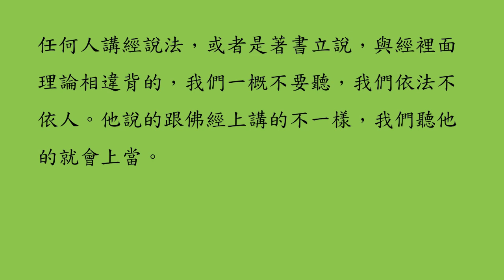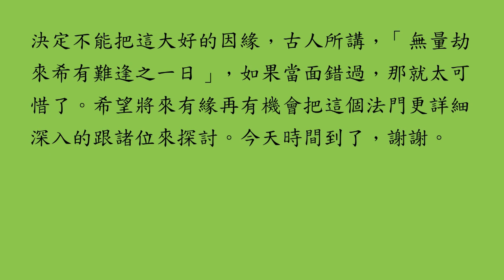（重要）大勢至菩薩念佛圓通章大意（下）淨空法師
「是心是佛」是從體上講的，一切眾生皆有佛性，一切眾生本來成佛，是從這一方面來說的，這是講性德，你本來是佛。如果你現在再加上修德，那就是「是心作佛」。怎麼作法？念佛就是作佛，直截了當。你本來是佛，你現在又作佛，你怎麼不成佛？決定成佛。
　　如果把這句話展開，我告訴諸位，「是心是菩薩，是心作菩薩」，他就變成菩薩了。等而下之，「是心是人，是心作人」，你來生不失人身。我們現在這個心是不是個人？我們現在是不是在作人？這要搞清楚。「人」，在中國的定義是五倫八德，仁義禮智信稱作五常，常就是不能變更的，這是人的基本德行，我們有沒有做到？五常就是佛法裡面的五戒，我們的五戒清淨不清淨？五戒清淨就是「是心作人」，我們來生不失人身，五戒要不清淨，我們這個心沒有在作人。換句話說，如果我們心裡貪心熾盛，心裡充滿貪心、慳吝心、吝嗇，這就是「是心作鬼」，鬼是貪心。佛在經上講的，餓鬼道是貪欲，畜生道是愚痴，地獄道是瞋恚。我們現在這個心裡造什麼？你要是造貪，你就作餓鬼；你要是瞋恚，你就作地獄；你要是是非真妄都搞不清楚，你是愚痴，就是作畜生。所以「是心是佛」通十法界，「是心作佛」也通十法界。
　　我們在十法界當中要是把事理真相都搞明白了，應該要用智慧來選擇，我們選擇最上乘的「是心是佛」。所以學佛的人常常要想想，我這個心像不像佛心？佛是我們修行的榜樣，我們要依照這個榜樣來塑造自己，這叫做學佛。我的行為像不像佛？我的言語像不像佛？如果我們的存心、言語、造作都像佛，這就叫「是心作佛」，那哪有不成佛的道理！
　　說到這個地方，我在此地要告訴大家，這句阿彌陀佛怎樣念是真正得力，怎樣念與阿彌陀佛相應。這一句佛號是淨土三經的綱領，是淨土五經的題目，念這句佛號就是把淨土三經、五經統統念到了，一個字沒漏掉。這一聲佛號念起來的時候，三經、五經裡面的理論、教誨、方法、境界統統現前，所以叫「現前三昧」，這樣念佛他怎麼不得受用！三經、五經我們如果像這樣的講法，一天講兩個小時，天天不間斷，我來講至少要講三年。三年所講的，在一句「阿彌陀佛」統統含攝，所以念這一句「阿彌陀佛」必須把這個境界統統現前，你在這裡面有無盡的受用，這叫「念佛三昧」，聲聲佛號都是入念佛三昧。
　　如果再把這個境界擴大一點，這一句佛號包括釋迦牟尼佛四十九年所說的一切法門、一切經論，真正不可思議。再要擴大一點來說，這句佛號包括十方三世所有一切諸佛演說無量無邊的修多羅，這一句阿彌陀佛是總綱領。你這一句阿彌陀佛裡頭沒有這樣廣大的境界，你怎麼能離苦得樂？怎麼能夠破迷開悟？所以我們同樣念一句阿彌陀佛，心境不相同，我這一句阿彌陀佛念得海闊天空，清淨無比；你念那一句阿彌陀佛界限重重，煩惱無盡，這怎麼會一樣？不一樣。
　　譬如，孫中山先生建立中華民國的時候提倡的三民主義，國歌歌詞第一句是「三民主義，吾黨所宗」，革命志士聽到這一句，整個三民主義的理想、方略、境界完全湧現在面前，激發他勇猛、精進、努力去犧牲奉獻，他去做，有這麼大的力量在裡面。三歲小孩也會唱「三民主義，吾黨所宗」，他不曉得什麼叫三民主義，他就沒有這個境界。我們念這句佛號就是如此，你如果不對佛法有深刻的認識，你念這句阿彌陀佛就跟唱三民主義一樣，唱得字正腔圓，一個字也沒念錯，可是境界不能現前。
　　如果你深入經藏，那這一句阿彌陀佛的功德利益不可思議，所謂「一念相應一念佛，念念相應念念佛」。這兩句話我再簡單跟諸位解釋一下，所謂「佛」就是大智大覺，「念念相應」就是對於整個宇宙人生，過去、現在、未來，無所不知，無所不覺，這叫相應。「一念相應一念覺，念念相應念念覺」，這個人怎麼不快樂？所以這一句名號是破迷開悟。蕅益大師《要解》說得好，我們生起這個念佛的心，真正發心念佛，發的這個心就是「始覺」，你已經開始覺悟了。這一句阿彌陀佛就是我們自己的「本覺」，所以我們念佛是「始覺合本覺」，始本不二，這就是「究竟覺」。這一句阿彌陀佛的學問可大了，一些學佛的同修不願意念這句佛號，是他不知道這一句佛號的功德利益，他要是真正了解一句阿彌陀佛真實的功德利益，我相信任何的力量都擋不住他發心念佛，他真正明瞭了，自利利他第一殊勝的利益。
　　下面這一段經文是告訴我們功德利益，這裡面有四個小段，第一個小段說：
　　【若眾生心。憶佛念佛。】
　　這一句是總綱，四種利益都是從『憶佛念佛』而來的。第一個利益是：
　　【現前當來。必定見佛。去佛不遠。】
　　你跟佛一天一天接近，你離開佛不遠了。『現前』是現在見佛，我們沒有往生之前，『當來』是往生到西方極樂世界見佛。在古時候，高齊大行和尚給我們講四個字的念佛祕訣，「信憶二字不離於心」，心裡要常常存著「要相信、要憶佛」，口裡沒有念沒有關係，心裡頭要有，口念累了可以休息，心裡頭要想佛。想佛號是想佛，想佛的功德是想佛，想佛的相好光明是想佛，想佛利益一切眾生是想佛，想西方極樂世界依正莊嚴也是想佛，統統是憶佛。所以「淨土五經一論」，你讀經的時候也是在憶佛，全是講西方極樂世界依正莊嚴，我們要把這樁事情常常掛在心裡，常常去告訴別人，這就是我們所得到無比殊勝的利益，希望與一切大眾共享。「稱敬二字不離於口」，稱就是稱念，敬是恭敬，恭恭敬敬的念佛，你把這個法門講解給別人聽也是念佛，我們心裡始終沒有離開阿彌陀佛，始終沒有離開極樂世界。這是高齊大行和尚教給我們四個字的依據，「信、憶、稱、敬」。
　　印光大師也給我們兩句話，「老實念佛，莫換題目」，印光大師的教訓，功德是「現前當來，必定見佛」，「必」這個語氣肯定，一絲毫的懷疑都沒有。念佛人現前見佛的很多，古今都有。古時候，淨土宗初祖遠公大師在世的時候曾經三次見到西方極樂世界，雖然見到，他沒有跟任何人說。他在往生的時候才告訴別人，西方極樂世界他已經很熟了，過去見過三次，人家問他什麼樣子，「跟經上所講的完全相同」，這就是對的。遠公大師建蓮社在一塊念佛，那個時候的經典只有《無量壽經》，《觀經》跟小本《彌陀經》都還沒有翻譯出來，所以淨土宗最早就是依《無量壽經》建立的，專門依這部經來修學，這個事跡非常之明顯。
　　近代也有不少是因為見到佛才信佛的，這是過去世必定念佛善根深厚，所以時節因緣成熟，他見到佛了。美國達拉斯佛教會的一位同修，蔡文雄居士，他是本省人，現在移民到美國。我們那邊的道場是他一個人捐獻出來的，非常難得。他是怎麼學佛的？他親自見到阿彌陀佛才學佛的。他把這個事情講給我們大家聽，是有一年他父親病重，他是彰化人，他從美國回來照顧他父親，沒多久他父親往生了，在他父親臨走那一剎那，他看到阿彌陀佛全身金色，但是這個佛像不高，只有二、三尺高的樣子，全身金色。出現在什麼地方？出現在他父親生病病房的窗子上，時間足足有半個小時，所以決定不是眼睛看花，同時還有好幾個人看到，就是在窗子上現一尊金色身的佛像，現的時間那麼久。到以後這個像慢慢小、慢慢小，就沒有了。他是因為見到這個像才信佛，才肯修念佛法門，這是的確有很深厚的善根。所以現前確實有見佛的。
　　。。。所以你的心地清淨、真誠，佛菩薩一定會現相給你看，給你做一個證明。
　　往生西方極樂世界，諸位要曉得，絕對不是死了去的，你要是認為死了往生到西方極樂世界，這個觀念是錯誤的，為什麼？人往生到西方極樂世界沒有斷氣，看到佛來接引了。有的時候他自己看到，別人沒看到，但是他說「佛來接引我，我跟他去了」，可見得這是活著去的，不是死了去的，到了西方極樂世界一生成佛，所以這個法門是當生成佛的法門。不像其他的法門要生生世世繼續不斷的修行才能成就，這個法門一生成就，它這個殊勝決不是其他法門能相比的。
　　第二個利益，底下這一句，也是「若眾生心，憶佛念佛」，這一句很重要，憶佛念佛是方法。　【不假方便。自得心開。】
　　『心開』就是禪宗所說的大徹大悟、明心見性。禪宗要到這個境界的確不容易，非常難，用許許多多的方法來修行。淨土宗的方法就是一個念佛，憶佛念佛。『不假方便』是不需要再借任何的法門，用不著觀想，用不著持咒，也用不著去了解許許多多大乘經論，念佛人五經、三經夠了。「不假方便，自得心開」，就是這一句佛號必定能夠念到功夫成片、事一心不亂、理一心不亂。自得心開就是理一心不亂，跟禪宗成就的大徹大悟、明心見性，不但不遜色，而且還要殊勝，諸位讀大經就曉得了。
　　因為往生到西方極樂世界，阿彌陀佛四十八願說過，「生到西方極樂世界，皆是阿鞞跋致的菩薩」，阿鞞跋致菩薩，李老師說「七地以上」。所以這個法門真的是難信之法，我們是博地凡夫，生到西方極樂世界，我們的智慧、神通、道力、受用就等於七地以上的菩薩，真正不可思議，所以是圓證三不退。這個地方是「橫超三界」，那個地方是「橫生四土」，這是一切經論裡面所沒有的，十方諸佛剎土裡面也沒有這回事情，所以是難信之法。
　　第三個利益，香光莊嚴：
　　【如染香人。身有香氣。此則名曰。香光莊嚴。】
　　念佛人，尤其念阿彌陀佛，念久了就染上阿彌陀佛的氣分。阿彌陀佛的光明遍照，極樂世界寶香普薰，我們以清淨心來念這句佛號，光明寶香與我們時時刻刻就有感應，得阿彌陀佛的氣分，當然也就蒙阿彌陀佛的加持與攝受。經上講得很好，真正發心念佛求生淨土的人，阿彌陀佛派遣二十五位菩薩日夜保護你，這不是普通護法神保護你，是阿彌陀佛派遣二十五位菩薩保護你。所以一切妖魔鬼怪不得其便，他沒有辦法來侵害你，這是念佛的功德利益。第四，這是最殊勝的利益：
　　【我本因地。以念佛心。入無生忍。】
　　『我』是大勢至菩薩自稱，他的『本因』，就是成就的第一個因素，他就是『以念佛心入無生忍』，無生忍是見性成佛。在《仁王經》裡面講，無生法忍是七地、八地、九地這三個位次的菩薩。這是講自利的功德，以念佛法門成就這樣殊勝的果位。
　　【今於此界。攝念佛人。歸於淨土。】
　　『此界』就是娑婆世界，『攝念佛人，歸於淨土』，這是利他的果德，自利利他。幫助這些眾生，你只要發心求生西方淨土，大勢至菩薩一定來幫助你。在近代，我們曉得印光大師就是大勢至菩薩再來的，這是可以相信得過的，印光大師一生的行持很像這部經上所講的，我們能信得過。最後一段，這是總結：
　　【佛問圓通。我無選擇。都攝六根。淨念相繼。得三摩地。斯為第一。】
　　這句話大家要特別珍重，多多的念幾遍。『佛問圓通』，你們怎麼成就的？怎樣證得圓滿通達？大勢至菩薩說：「我沒有選擇，我就是念佛這一門」，他給我們做的榜樣。所以真正念佛人，早晚功課都是一卷《彌陀經》、三遍「往生咒」、一千聲佛號，決定不缺，早晚功課統統都一樣，這樣就好，不要再搞得很多很雜，那就不是專修了。
　　這個法門的宗旨是「發菩提心，一向專念」，什麼叫發菩提心？蕅益大師在《要解》給我們講得好，發心求生西方極樂世界的心，就是無上菩提心。我們人人可以發的！我只有一個心願、只有一個願望，我要到西方極樂世界去，這一個願望就是無上菩提心。發這個心之後，你就依一門深入。經典依一部經，夠了，一部經覺得還不夠就淨土三經，三經不夠再五經，再加個《往生論》，「五經一論」夠了，不能再多了，再多，你的心就散亂了。所以要「一向專念」，要學菩薩。
　　『我無選擇，都攝六根，淨念相繼』，這是他用功得力的祕訣。什麼叫都攝六根？把六根往回收。我們現在眼往外跑，六根都往外面向六塵奔逸，我們虧吃在這個地方。菩薩怎麼樣？菩薩能回過頭來，他眼不見外面的色塵，他回過頭來見色性，他耳不緣外面的聲塵，他反過頭來緣自己的聲性。怎麼回頭？第一個念頭起不怕，第二個念頭就換成阿彌陀佛，這就叫「都攝六根」，你要換得快。念念都是阿彌陀佛，這是「淨念相繼」，不要叫妄念相繼，要叫這一句佛念相繼，這句阿彌陀佛的佛號要念念相續。我用一句佛號，把所有的雜念、煩惱、憂慮念得乾乾淨淨，心淨了，心淨則土淨。
　　『得三摩地』，三摩地就是首楞嚴大定，這是如來果地上的性定，他成功了。『斯為第一』，這是他成就的第一法門。二十五位菩薩所證的統統是第一法門，沒有第二的，但是大勢至菩薩這個方法非常適合我們來修學，其他菩薩那些法門雖然是好，我們在一生當中未必能夠學得成就。
　　大勢至菩薩念佛這個法門，「三根普被，利鈍全收」。。。。